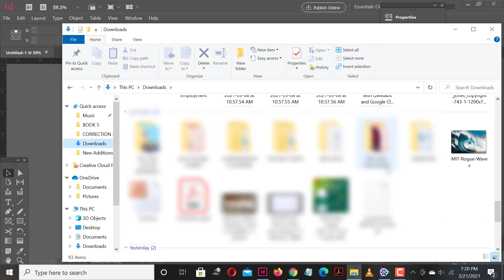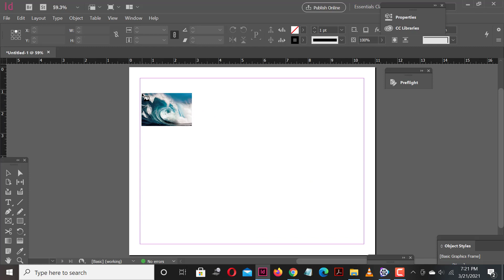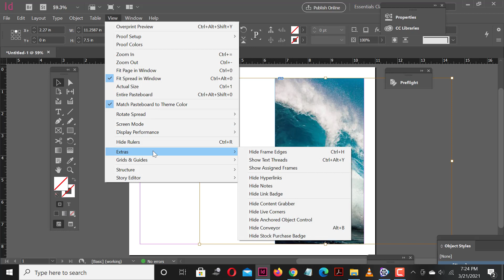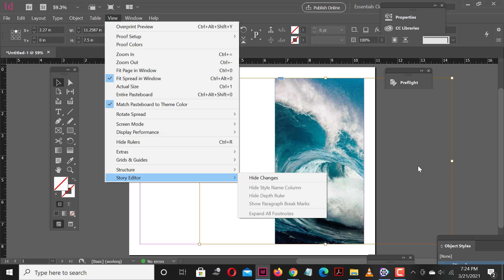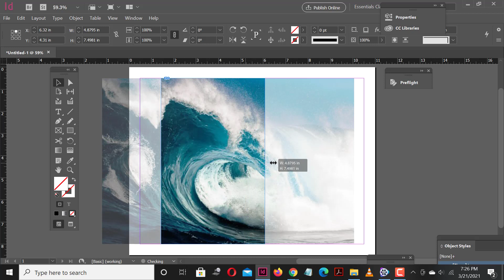INDESIGN Resize Image Holder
To freely resize the art, click the Content Grabber. A brown frame appears around the artwork. Shift-drag a corner handle of the frame to resize the artwork proportionally. To reposition the artwork, simply drag the Content Grabber in any direction within the frame.